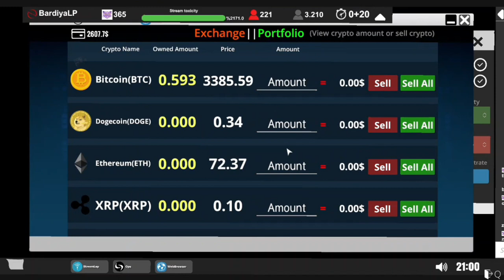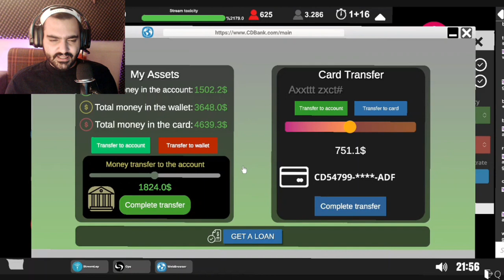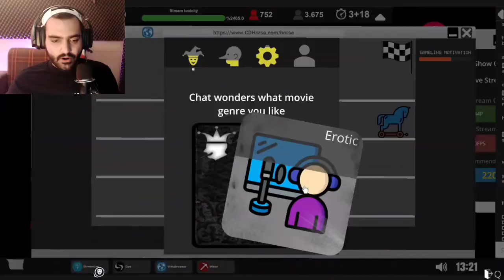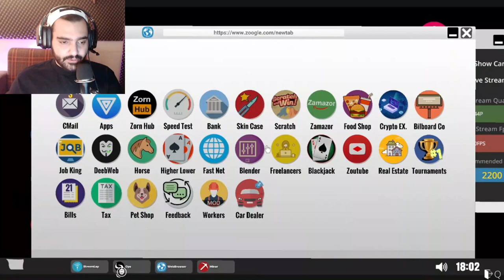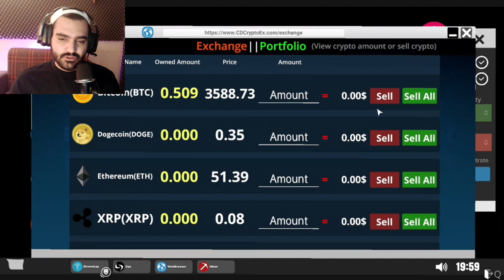گیم پلی بازی شبیه ساز زندگی استریمری پارت دوازدهم - Streamer Life Simulator Game Play [Part12]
بچه ها اگه دوست دارین بازم این بازیو ادامه بدیم لایک و کامنتو بترکونید
Become one of the most popular people in the world, starting from scratch. Improve your character and buy yourself new equipments. Move from your bad neighborhood and settle in new neighborhood with stronger internet infrastructure.